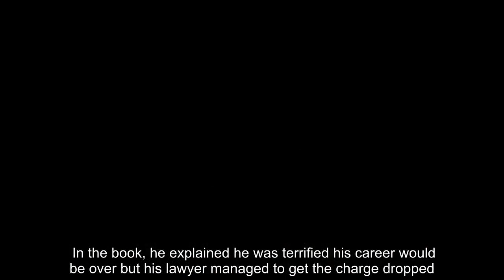Stanley Baxter, 94, comes out as gay and explains pact he made with his wife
Veteran actor  has bravely come out as gay at the age of 95 and explained how he brought men home with his wife's blessing.  The telly star, best known for his self-named comedy shows as well as kids' TV series Mr Majeika, stepped away from the spotlight 25 years ago.  However, he has now opened up about his life in a new book, The Real .  Baxter reveals he spent his entire career hiding his sexuality and discussed the impact it had on his relationship with his wife Moira Robertson, who died in 1997,  In the book, he says he initiy broke off his relationship with Moira when she told him she wanted to get married.  Explaining he felt bad about hurting her, he wrote: "I couldn't entertain such a thought [marriage] and I felt the relationship simply had to stop, so I broke it off.  "However, Moira was very, very upset. I kept getting those sheep’s eyes every time she passed me in the theatre and she appeared to be heartbroken...   "I told her my preference and said: 'That’s why I am brea ...